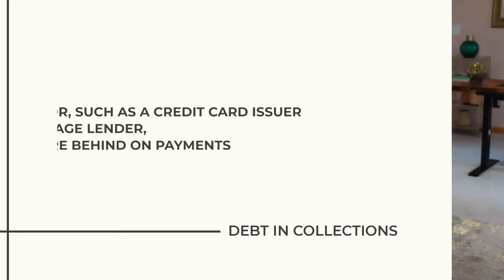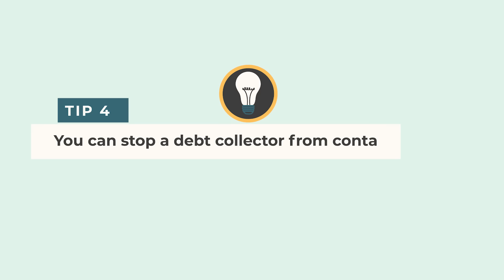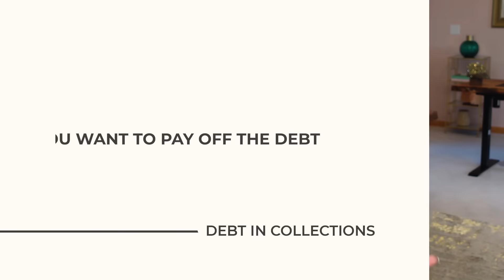DO NOT Pay Debt Collectors | How to Handle Debt When It’s Gone to Collections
Know your rights when it comes to debt collectors and collection agencies.

Debt collectors will try to prey on your emotions or lack of knowledge about how debt collection works. Don’t let them take advantage of you!!

In this video, I’m explaining why you should never pay collections (and why it probably won’t affect your credit score). You’ll learn what happens when your debt goes to collections, what rights you have when it comes to debt collectors, and how to deal with collection agencies and handle debt collectors.

Nothing contained on our Site constitutes a solicitation, recommendation, endorsement, or offer by Dow Janes or any third party service provider to buy or sell any securities or other financial instruments.